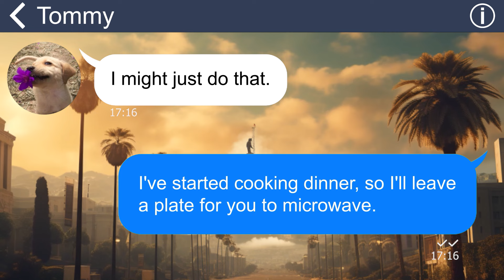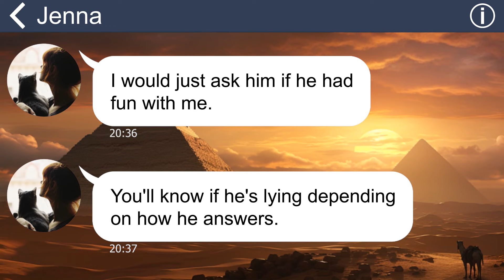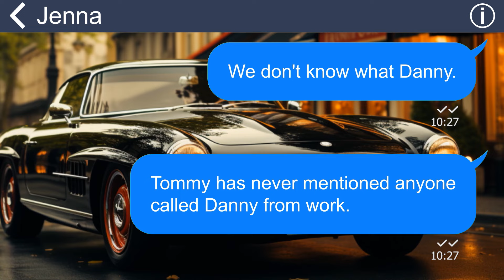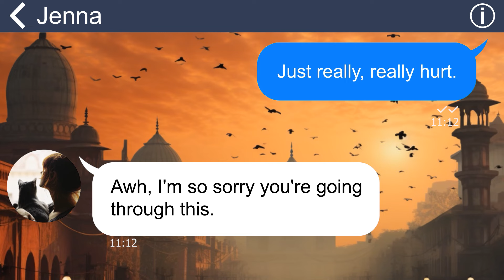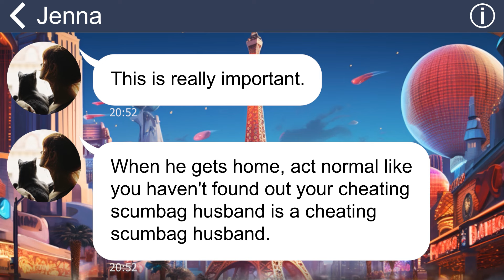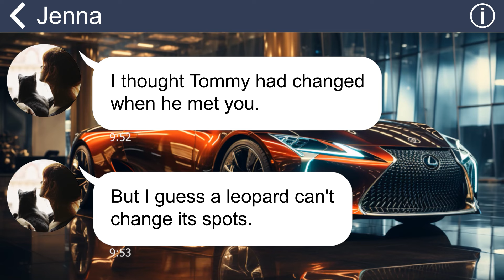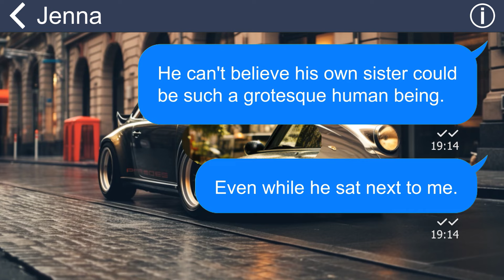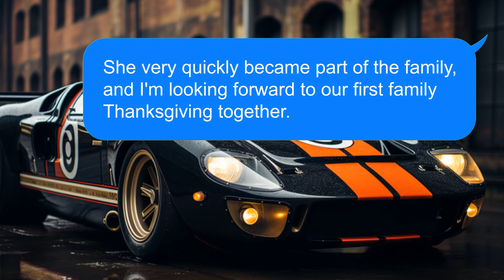[Apple] I move out after SIL showed me my husband’s cheating, not knowing I’m making a mistake!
Summary:
SIL informed me about signs of my husband having an affair, so I went to her house to catch rats. Initially skeptical, the signs started adding up, and witnessing my husband secretly meeting a young woman confirmed my suspicions. I swiftly packed my things and moved out. That was my mistake.